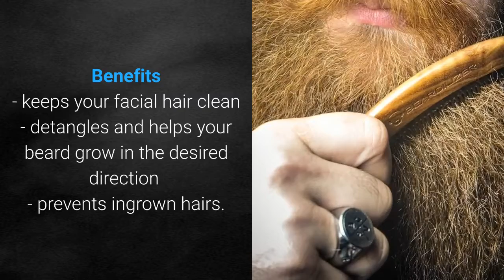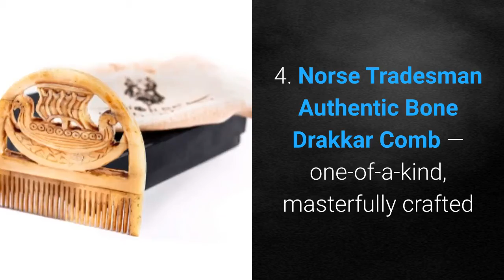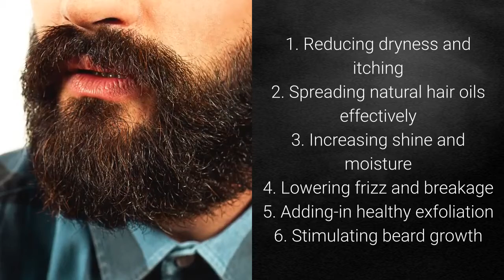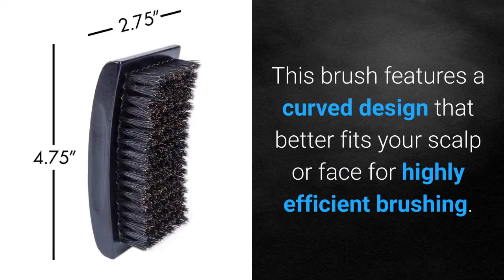Beard Brush vs Comb: Which One To Use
Essential tips on brushing and combing your beard. When to use a beard brush vs comb is just as important as using quality conditioning products.

Recommended Beard Combs
- ZEUS Organic Sandalwood Double-Sided Beard Comb
- Badass Beard Care Wood Beard Comb for Men
- Hunter Jack Beard Comb Kit for Men
- Norse Tradesman Authentic Bone Drakkar Comb

Recommended Beard Brushes
- ZEUS 100% Boar Bristle Beard and Mustache Brush with Handle
- Seven Potions Beard Brush For Men
- Beard Brush by ZilberHaar
- ZEUS Best Hair and Beard Brush with contour beechwood palm handle

More on Beard Brushes vs Combs